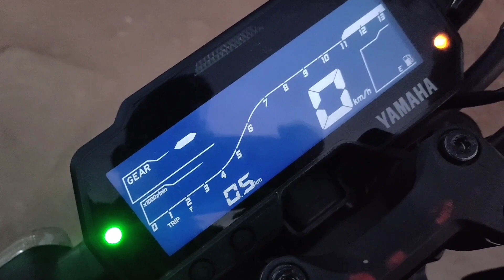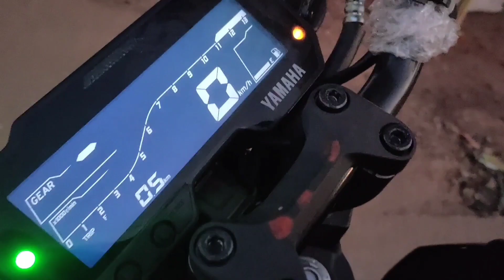Yamaha MT15 bs6 Showroom delivery//Stock Exhaust sound note 🥰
Moto Mechanic Khanin
Yamaha MT-15
Mt15 stock exhaust sound